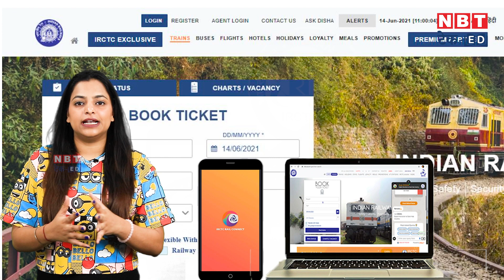Tatkal Ticket Booking : इन Master Tricks से फटाफट मिलेगा Confirm ट्रेन टिकट | NBT Tech-Ed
In earlier times booking train tickets was not easy. Had to go to the station early in the morning and queue up. But now it is not so. You can now easily book train tickets from the comfort of your home. If you are trying to book Tatkal train ticket on IRCTC and you are getting failed every time then today we are telling you an easy way.

पहले के समय में ट्रेन टिकट बुक करना आसान नहीं था। सुबह-सुबह स्टेशन जाना पड़ता था और लाइन लगानी पड़ती थी। लेकिन अब ऐसा नहीं है। आप अब घर बैठे आसानी से ट्रेन टिकट बुक कर सकते हैं। अगर आप IRCTC पर तत्काल ट्रेन टिकट बुक करने की कोशिश कर रहे हैं और आपको हर बार फेल हो जा रहे हैं तो आज हम आपको एक आसान तरीका बता रहे हैं।